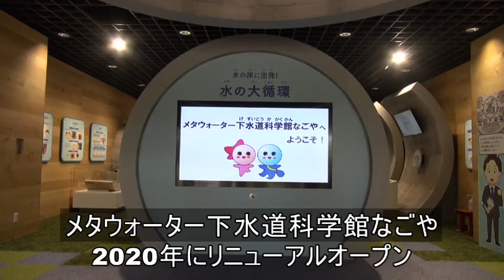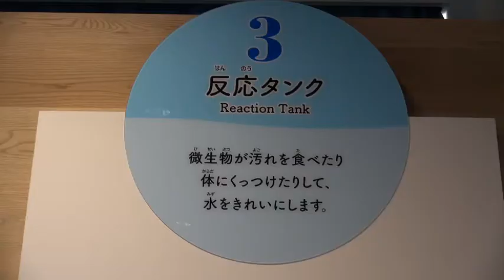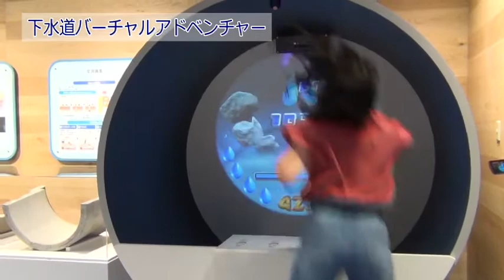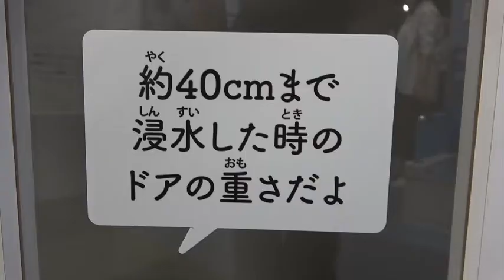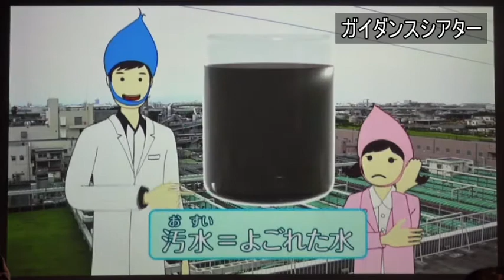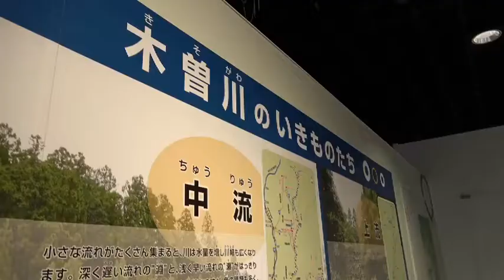楽しく学ぶ！メタウォーター下水道科学館なごや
名古屋市北区名城一丁目にある「メタウォーター下水道科学館なごや」の魅力を紹介します。椙山女学園大学栃窪ゼミと名古屋市の共同制作です。
‹2020年12月　椙山女学園大学・栃窪ゼミ制作›